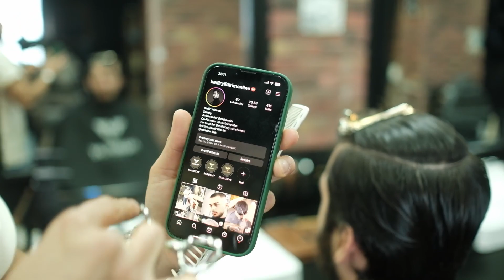MAKAS KESİMİ NASIL YAPILIR? - KADİR YILDIRIM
Makas kesim tekniğini siz meslektaşlarım ve ilgi alanı olan arkadaşlarımız için açıklamalı ve detaylı bir şekilde sizler için bu videoyu hazırladık.

Makas  kesim için dikkat etmeniz gereken bölümleri ayrıntısı ile anlattım.
KADİR YILDIRIM®★
Dijital Medya Hesapları;